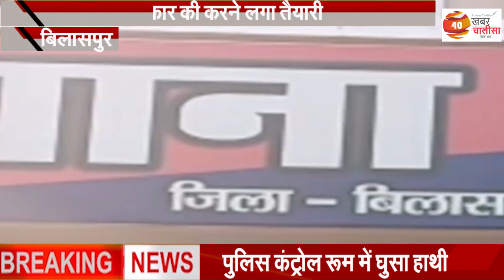युवक ने अपनी पत्नी की गला घोंट कर की हत्या, पोस्टमॉर्टम के बाद पुलिस ने आरोपी पर केस दर्ज किया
बिलासपुर में एक किसान युवक ने अपनी पत्नी की गला घोंट कर हत्या कर दी। फिर उसने परिजन को गुमराह कर पत्नी की पेट दर्द से मौत होने की जानकारी दी। शव को जलाने के लिए श्मशान भी ले गया। जब मायकेवालों को बेटी की मौत की खबर मिली तो वे मौके पर पहुंच गए और शव को जलाने से रोक दिया और पुलिस बुला ली। शव का पोस्टमॉर्टम कराने के बाद हत्या का मामला सामने आया, तब पुलिस ने आरोपी पर केस दर्ज कर उसे गिरफ्तार कर लिया।
तखतपुर क्षेत्र के साल्हेकापा में रहने वाला विरेंद्र निषाद (24) पत्नी कांति निषाद के साथ रहता था। बीते 25 जून की रात उसकी पत्नी की संदिग्ध परिस्थितियों में मौत हो गई थी। दूसरे दिन सुबह उसने अपने परिजन और गांव वालों को बताया कि उसकी पत्नी की पेट दर्द से मौत हो गई है। उसने आनन-फानन में अंतिम संस्कार की तैयारी भी कर ली और मायकेवालों को घटना की जानकारी नहीं दी। शव जलाने की तैयारी थी, तभी वहां मायकेवाले पहुंच गए और दाह संस्कार पर आपत्ति जताते हुए पुलिस को बुला ली।

रायपुर पुलिस ने बिहार के कोढ़ा गैंग के 4 युवकों को पकड़ा है। इस शातिर गैंग के लुटेरे चेन स्नेचिंग, लूट जैसे अपराधों को अंजाम देने में माहिर थे। इन लुटेरों ने देश के अलग-अलग राज्यों से 24 से अधिक लोगों से चैन स्नेचिंग की थी। फिर ये लुटेरे रायपुर पहुंचे। यहां भी इन्होंने एक ही दिन में 4 लोगों से चेन स्नेचिंग की।

ABOUT US:
Address: Matri-pitri chaya, Infront of mahamaya mandir, Purani Basti, Raipur, Chhattisgarh 492001
Incoming Tags: